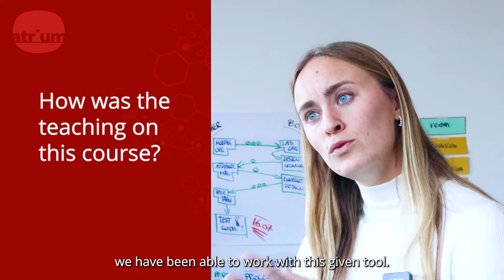Testimonial with Pernille Bonnor: Clinical project management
Managing a clinical development project is a complex and intricate process. A trial has many factors to rely on to be executed successfully.